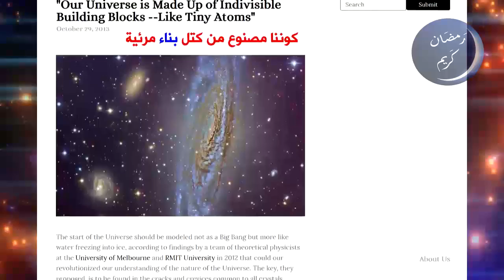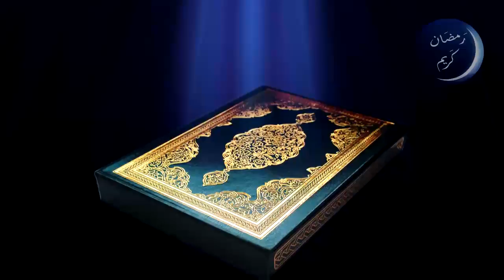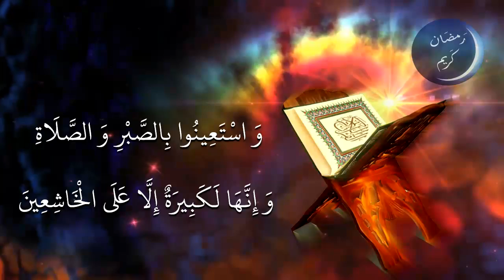إعجاز أجزاء القرآن ..الجزء الأول # 1 | عبد الدائم الكحيل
1.  من الإعجاز العلمي في الجزء الأول من القرآن الكريم: نتحدث فيه عن بعض من آيات الإعجاز العلمي الواردة في الجزء الأول من أجزاء القرآن الثلاثين.. مثل قوله تعالى: { إِنَّ اللَّهَ لَا يَسْتَحْيِي أَنْ يَضْرِبَ مَثَلًا مَا بَعُوضَةً فَمَا فَوْقَهَا }  [البقرة:  26].
{ وَاسْتَعِينُوا بِالصَّبْرِ وَالصَّلَاةِ وَإِنَّهَا لَكَبِيرَةٌ إِلَّا عَلَى الْخَاشِعِينَ }  [البقرة:  45].
وغيرها من الآيات لنعيش كل يوم مع معجزة جديدة تتجلى في هذا الكتاب العظيم.
سلسلة الموت لعلاج اصعب المشاكل والهموم وضيق العيش.. وللراحة النفسية ... ولا تنسونا من